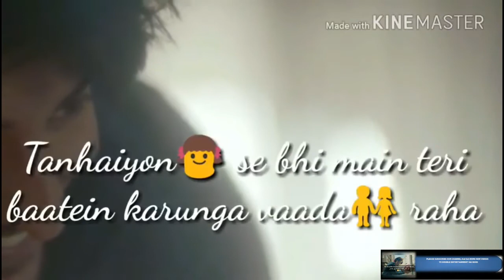Mulakatein Adhuri Rahi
get new videos our mission you entertain any time .
newsong when god made you
newsong live at the soweto theatre
new song hindi
latest punjabi songs youtube 2017
new song punjabi
ring song neha kakkar video
newsong songs
neha kakkar ring song video download